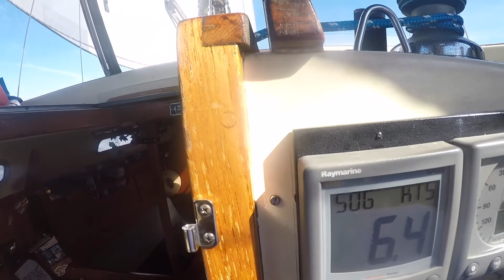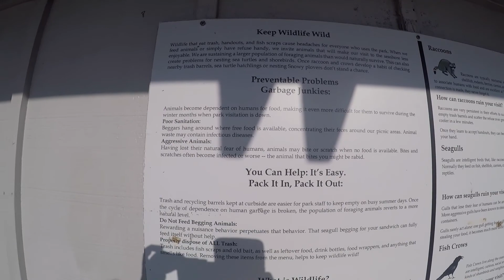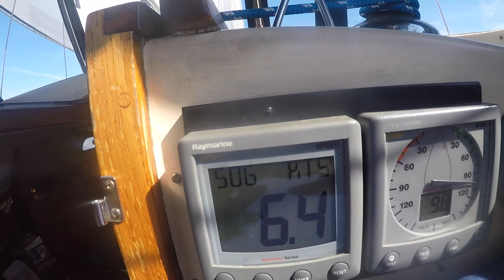Covid Travels S1E5--Caldesi Island is ABANDONED!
Hey there! Yea yea.. I know .. I suck at being a YouTuber but with Covid, it has made the internet hard and I have been building many platforms at once! However, I promise to keep trying and never give up because I am not a quitter!

Also, look us up on Instagram and TikTok!